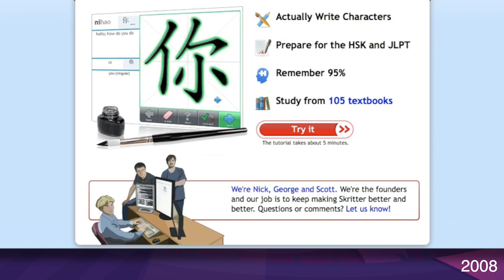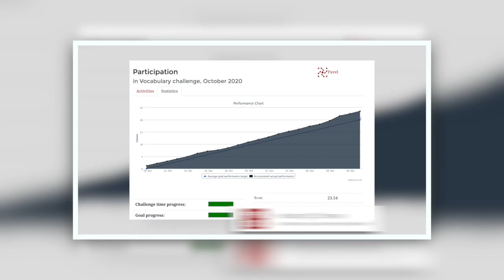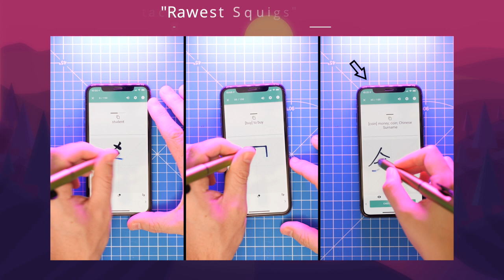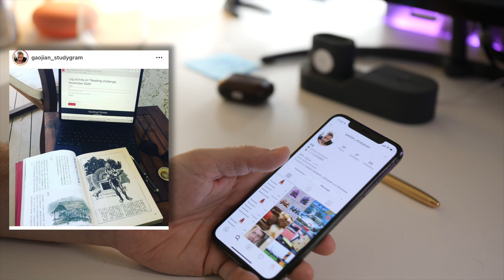Skritter's Year in Review - 2020. Stats, App Updates, News, and More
2020 has been a crazy year. In this installment of our new update videos,  we take a look back at what happened at Skritter in 2020.

Thankfully, we actually had a productive and positive year, and we're so grateful for all the support we've had from you and our app subscribers.

Here are some notable updates:

### The numbers

Huge Skritter milestone—over 1 billion reviews served

**This year**

- over 83 million items studied
- 1.4 million new characters learned
- Over 162 thousand hours of review time (18.51 years)
- Average retention rate of 87.7%

### The Community

- Over 10,000 IG followers
- Hacking Chinese vocab challenge
    - Giphy emoji to make sharing more fun!

### The Mobile Apps

Skritter: Write Chinese has over 100,000 installs on Android
Over 30 beta and production builds

- Rawest Squigs
- Time Attack
- In-app Courses

1679 positive reviews
4.62 average rating

### The Future

- Daily streaks and goals
- Season 1 of Time Attack (with updates)
- 17-episode Chinese Character Course
- More integrations and collaborations with amazing Chinese content creators

Timecodes:
00:00 Intro
00:43 Skritter History Lesson
01:06 2020 Skritter Stats
01:54 New IG Stickers
02:10 App Milestones
02:51 Updates in 2021
03:37 Personal Goals for '20-21

⭐️PROMOS⭐️

⭐️Mandarin Blueprint - Mandarin Blueprint has a variety of Chinese courses designed by a team of learners and teachers who know how to help you level-up FAST. Explore their full range of options here ➡️ ⭐️Fluent Forever - A best-selling book that turned into the most crowdfunded app in history!